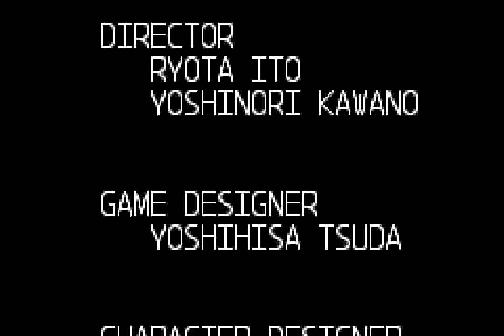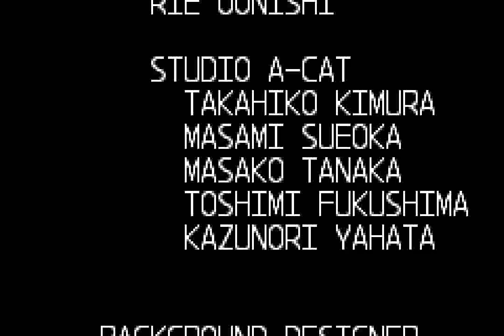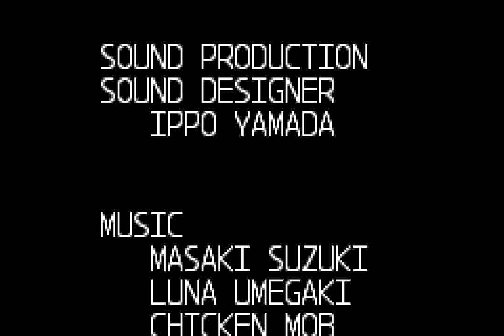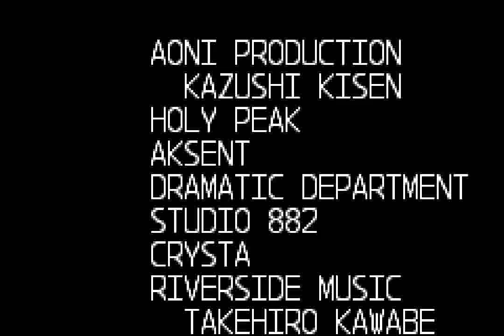Mega Man Zero 2 (GBA) - Mission 16: Yggdrasil + Ending (60 FPS)